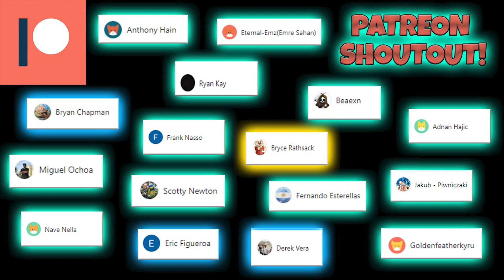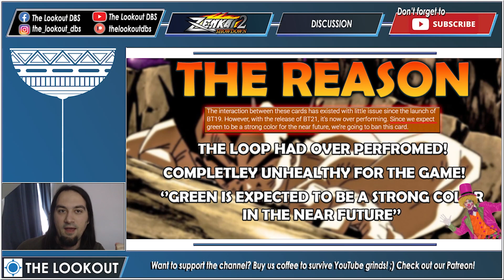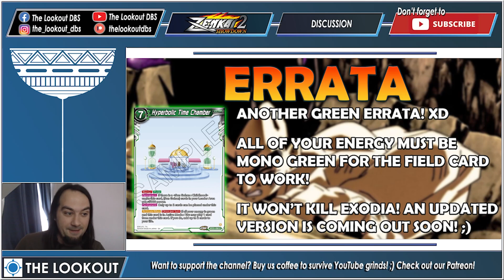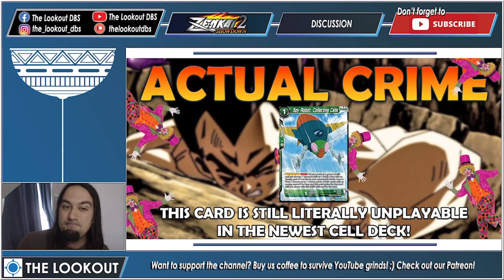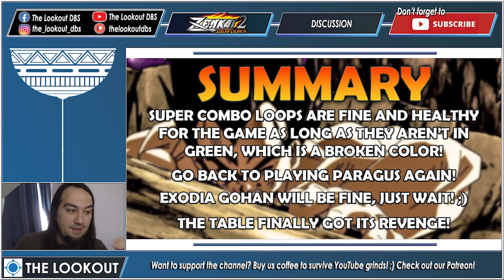WE JUST GOT AN EMERGENCY BANLIST UPDATE!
We just got an EMERGENCY BANLIST UPDATE for BT21! The green super combo loop is dead! How will this change the game? Who is the secret loser of the banlist? Let's find out!